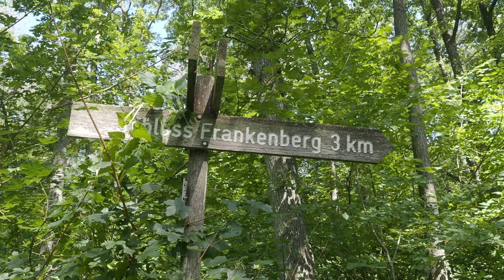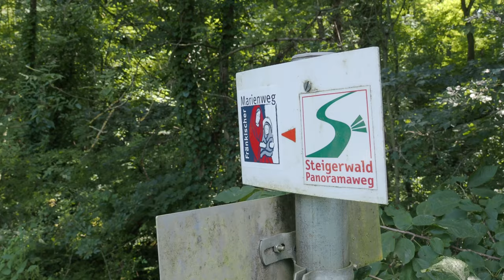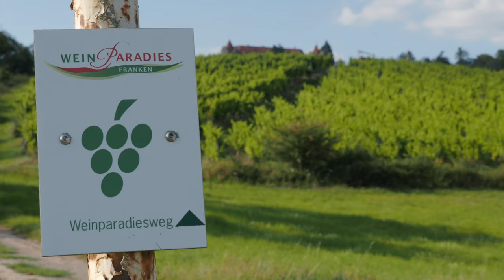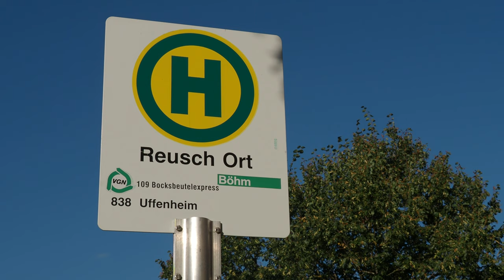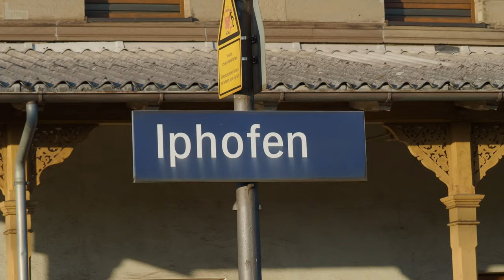Pleinairmalerei im Weinparadies Franken Teil 3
Dies ist der letzte Tag meiner Wanderung über den Weinparadiesweg durchs Weinparadies Franken. Gestartet bin ich nach dem Frühstück in Seinsheim beim Weingut Kernwein. Ich habe im Weinberg eine kleine Plein-air Skizze in Öl angefertigt und bin dann auf dem Steigerwaldpanoramaweg bis zum Schloss Frankenberg gewandert. Nach einer kleinen Stärkung mit Bratwurst und blauem Silvaner ging es dann von Reusch mit dem Boxbeutelexpress zum Bahnhof nach Iphofen und da mit dem Regio wieder nach Nürnberg.

Wenn dir meine Videos gefallen und du mich gerne unterstützen möchtest:

AMAZON WUNSCHLISTE